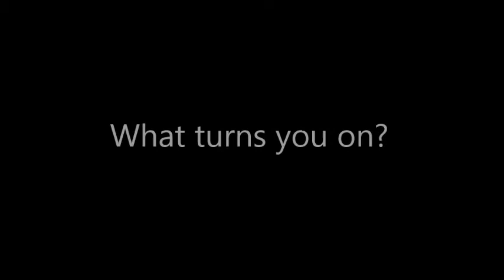P14D97 - Pivot Questionnaire!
3 days until the Q&A!